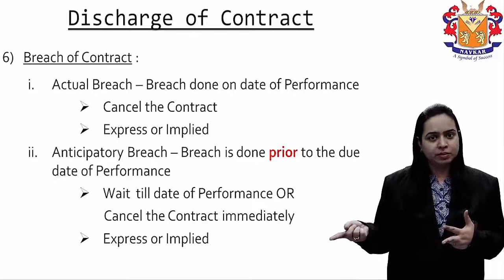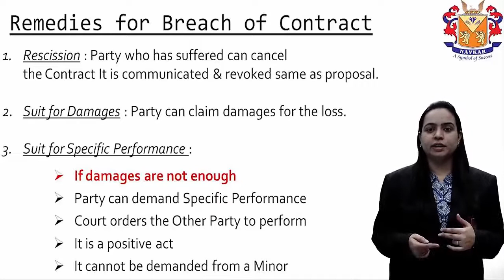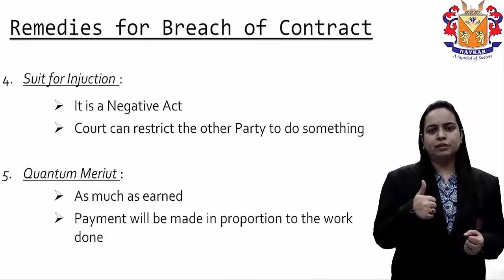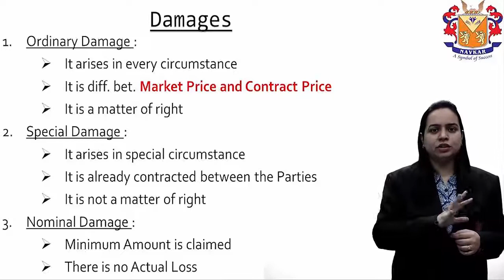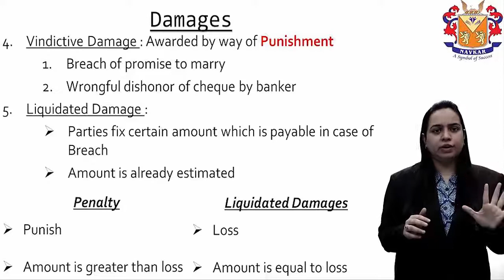CA Foundation : Law : The Indian Contract Act 1872 Part 5 by CA Joyti Sachdev Choksi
This is fifth part of CA Foundation Law Indian contract Act by our expert faculty CA Jyoti Sachdev Choksi .